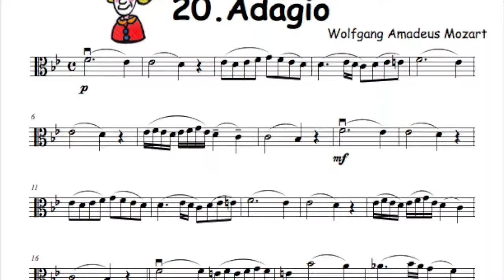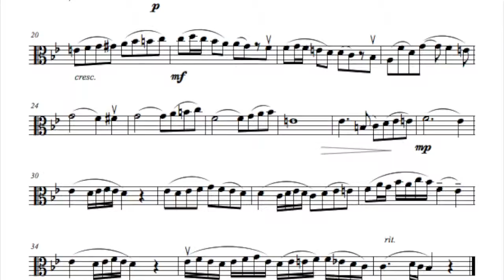20.Mozart Adagio for viola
Videon aihe on 20.Mozart Adagio for viola